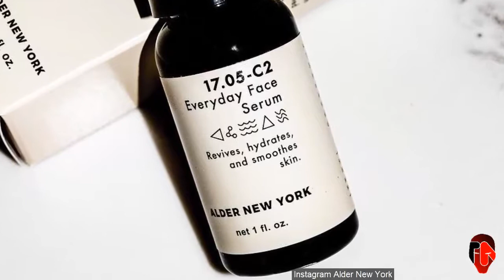Si lo tuyo es la belleza natural te va a encantar esta nueva marca hecha en Nueva York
El sector de la cosmética natural está viviendo un boom en el último año. Es comprensible que con todo el acceso a información sobre ingredientes, contaminación, etc. que tenemos hoy en día hagamos nuestra investigaciones y queramos encontrar los mejores productos para incorporar a nuestra rutina de belleza. Pero además de dar con cosméticos que no contaminen o no usen químicosagresivos , también queremos que funcionen, claro. Eso es lo que pensaron Nina Zilka y David J. Krause, fundadores de la marca Alder New York cuando se estrenaron como empresarios de belleza.